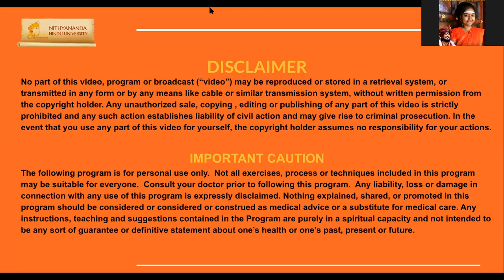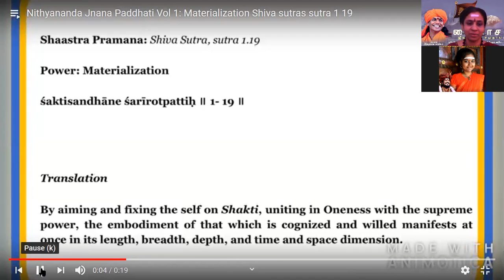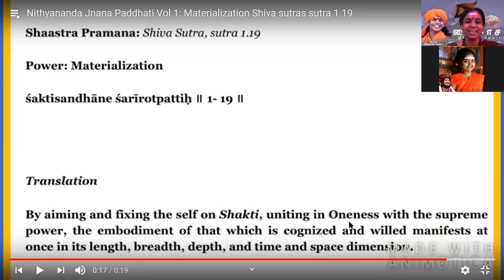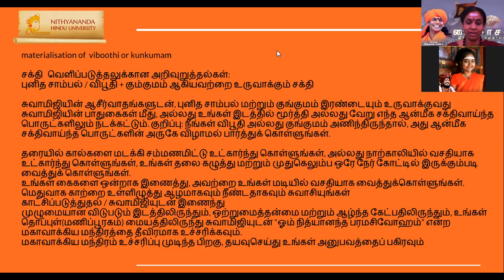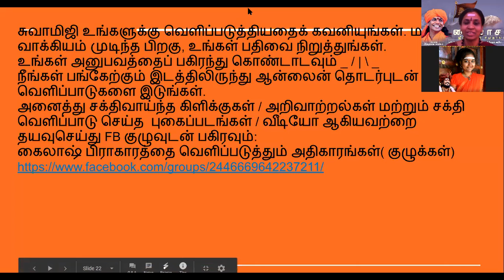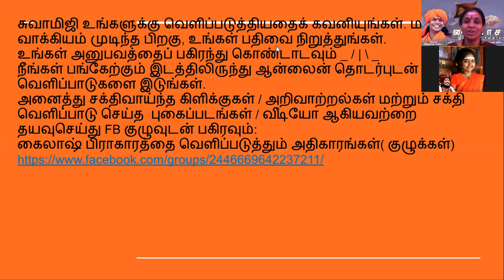TAMIL SATSANG POWER MANIFESTATION SESSION NOV 11 th 2019